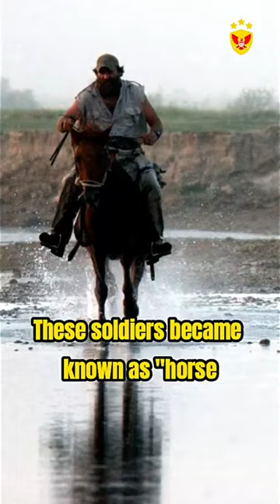THE TRUE STORY OF THE HORSE SOLDIERS FROM THE MOVIE 12 STRONG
In 2001, after the attack on the World Trade Center, in New York, the United States secretly sent 12 Special Forces operatives to Afghanistan to fight the Taliban, who controlled much of the country. These soldiers became known as "horse soldiers" because they had to use Afghan horses as a means of transportation to advance over the mountainous terrain.

This decision turned out to be a success, as the soldiers were able to join with the Afghan tribes to defeat the numerically superior Taliban.

The image of American soldiers, riding like modern-day cowboys in the battle against terrorism in Afghanistan, will forever go down in history. Despite the disaster that followed after the withdrawal of American Forces from the country, the bravery and courage of the soldiers on horseback will not be forgotten.

In honor of the first teams that fought in Afghanistan after 9/11, a bronze statue was built near Ground Zero in New York City, that was funded by members of Wall Street financial firms.

They have become symbols of endurance and determination, demonstrating that even in difficult circumstances, it is possible to overcome adversity and achieve victory.

✅Want to buy the MacBook Pro that I use to create my videos?
I recommend Amazon (512Gb or 256Gb version)

🎬 Other equipment I use:
📱 Apple iPhone 14 Pro Max (1Tb, 512Gb, 256Gb or 128Gb version).
🎤 HyperX QuadCast S
🎥 NexiGo Zoom Certified, N970P 4K Webcam

1️⃣@alexandersa1166 US$ 30,00
2️⃣@rtbubs77 US$ 9,99

🟢CHANNEL MEMBERS: @clintsiddell9050 @williamstevens6615 @drevakelemen52n92 @jeremypowell104 @markshields9764